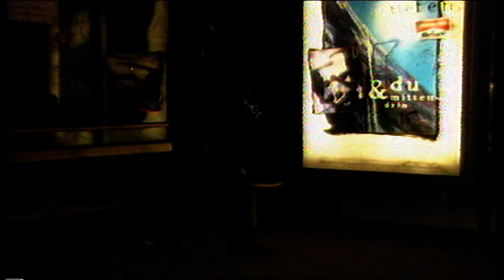grupa IF - Ti me ne voliš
Pjesma grupe IF iz 1998 godine.

Tekst i muzika - Haris Dedić

Aranžman i produkcija - Mahir Sarihodžić

Snimljeno u GEA studiju (Hajrudin Softić Geo)

grupa IF:

Mirela Ibrahimović - vokal, klavijature
Haris Dedić - back vokali, gitare
Dado - gitare

Hvala TVT & Lugiju